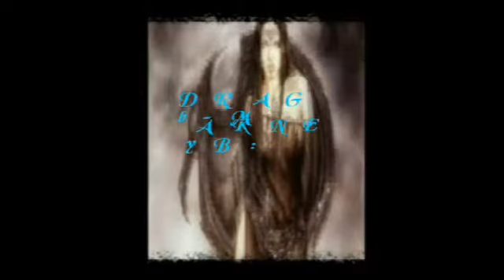DARK ANGEL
all meine Tränen